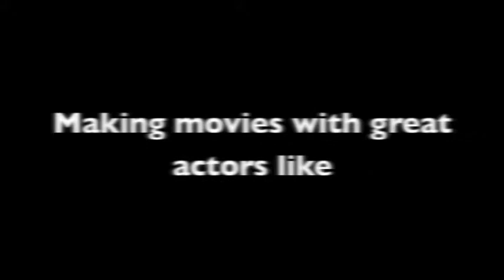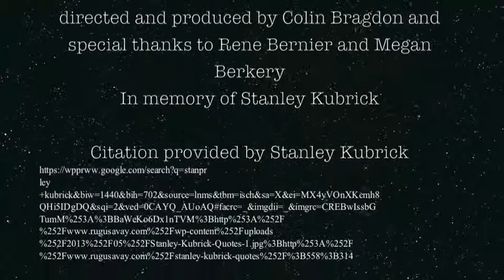Kubrick Photo Essay by Colin Bragdon